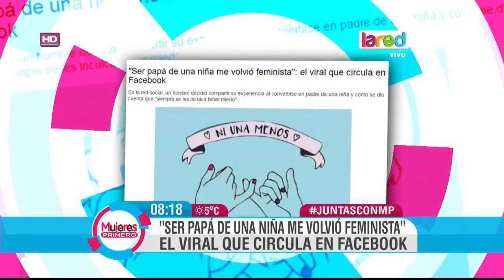"Ser papá me convirtió en feminista"